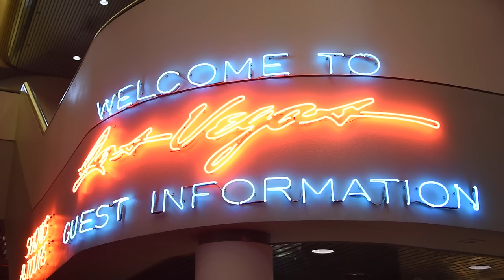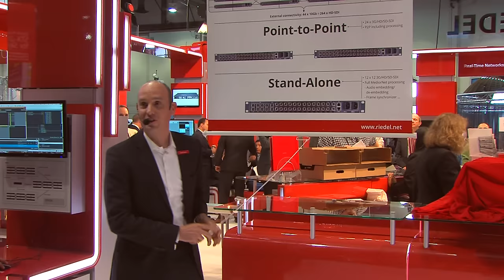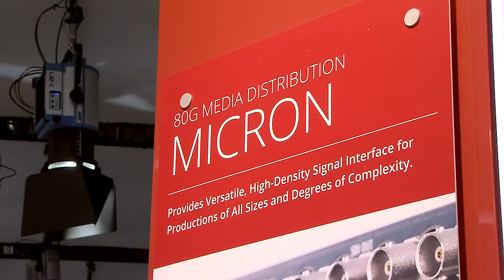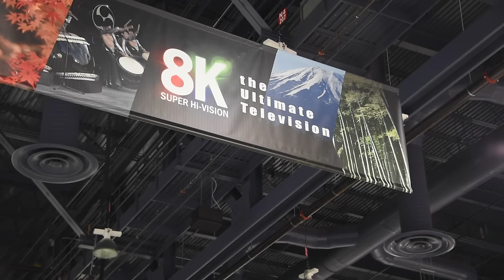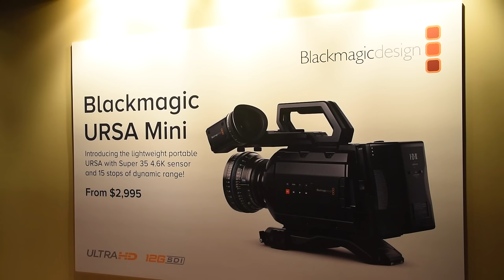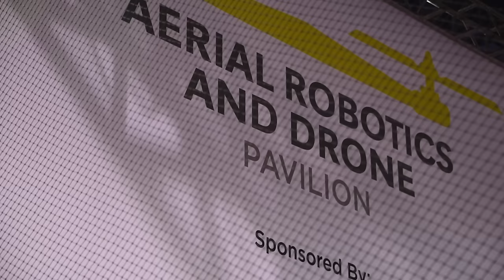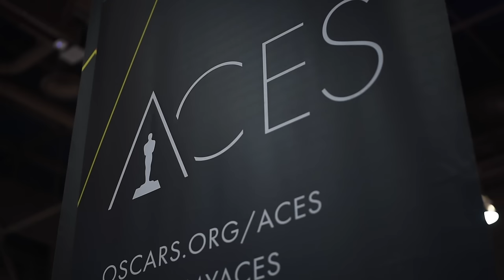NAB 2015, Las Vegas • Exhibitor Notes • AKTIV Booth Construction & Film Production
The film & movie production AKTIV-TV presents the TV report about the trade show NAB 2014 in Las Vegas, NV, USA

NAB Show in Las Vegas, is the world's largest electronic media show covering the creation, management and delivery of content across all platforms. With nearly 100,000 attendees from 150 countries and more than 1,700 exhibitors, NAB Show is the ultimate marketplace for digital media and entertainment. From creation to consumption, across multiple platforms and countless nationalities, NAB Show is home to the solutions that transcend traditional broadcasting and embrace content delivery to new screens in new ways.

The show increases not only in the numbers of exhibitors it also hits the one million mark on exhibit floor space this year. The growth reflects NAB Show's ability to adapt and deliver fresh perspectives on the industry's most innovative companies and cutting-edge technologies.

With all the big names in the industry - roughly 1/3 with international background - you’ll find also a large group of well-known German vendors.

Riedel Communications meanwhile is a global player with its Real-Time Networks for Video, Audio & Communications.

Walking the show floors at NAB it’s a lot about quality and resolution. Even as 4K continues its slow-walk into production you see it everywhere. And other than 3D, launched as a CES industry sales gimmick, which this years CES calls dead, higher resolution will come similar as the changes from SD to HD proceeded quickly as the prices dropped.

However here at NAB you can already see resolutions up to 8K. Over all the German camera experts from ARRI presenting offering hands on at the ALEXA 65, their new, large format 65mm digital motion picture camera. This 6K sensor is around 3 times bigger than that of a Super35.

But there are many more major German brands as well as Hidden Champions represented whose products in many different segments have become indispensible. And also some interesting Start-Ups are here to show their new ideas and products.

So we see well-known names like Sennheiser and Fraunhofer but also Sommer Cable with their high quality connection cables for Audio and Video. LYNX Technik is an industry leader in modular interface solutions for broadcast and professional use.

BoinxTV, for example with its small booth shows a “broadcast truck-in-box” solution. This easy to use system lets users create their own programs.

Bavaria is the No. 1 media center in Germany and one of the leading media locations in Europe. Here at NAB the Bavarian Pavilion officially participates for the ninth time with a multi-company stand and information center, where visitors could obtain economic facts on Bavaria as well as assistance finding business partners for this region. “Bayern International” is also supporting companies from their region to gain access into the North American market.

Munich, the capital of Bavaria, is also home to the world headquarters of the global player Siemens. Here at NAB present with their Austrian division Siemens Convergence Creators.

The NAB Show is exploring innovations and technologies that are changing how consumers receive content. Case in point: The first-ever Aerial Robotics and Drone Pavilion. This show is the premiere venue for education on utilizing unmanned aerial devices as a journalism tool for the 21st century, while respecting public safety and privacy concerns.

As every year the world’s largest media and entertainment event, NAB Show draws attendees and exhibitors from all corners of the globe. Around 30 percent of NAB Show attendees travel from outside the U.S. to this must-see event.

Everyone wonders what will be the next big development or trend for the broadcast market. Perhaps it will be on display at next year’s NAB? For sure one thing is certain: the industry will meet again in April, in the middle of the Nevada Desert in Las Vegas.